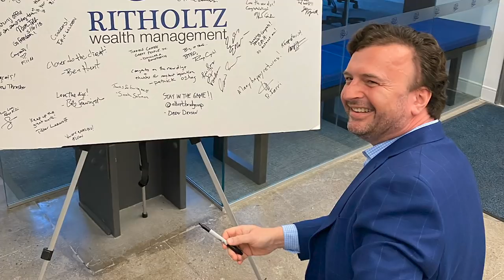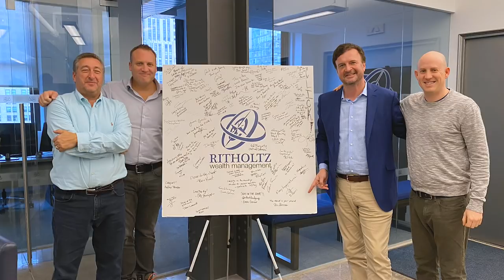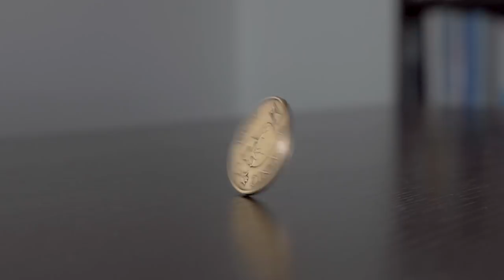The Bravery of Jon Boorman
Josh here - Our friend Jon Boorman is one of the bravest, kindest and most thoughtful people we know. We wanted to pay tribute to him and tell his story.

Obviously nothing on this channel should be considered as personalized financial advice just for you or a solicitation to buy or sell any securities.